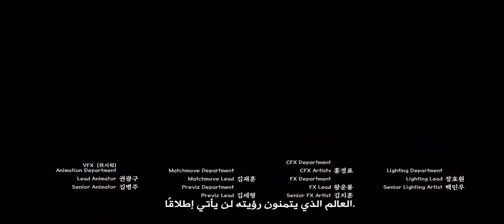🔥اعلان الحلقة 9مسلسل خيمياء الارواح الجزء2alchemy of souls